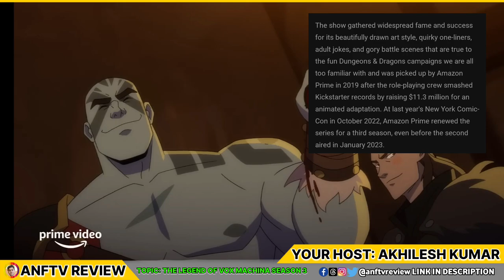The Legend of Vox Machina Season 3: Exciting Updates Revealed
The Legend of Vox Machina Season 3: Exciting Updates Revealed Episode 13

-Queries solved- :-
1) The Legend of Vox Machina Season 3  release date
2) The Legend of Vox Machina Season 3 release update
3) The Legend of Vox Machina Season 3  kab aayega
4) The Legend of Vox Machina Season 3 trailer release date
5) The Legend of Vox Machina Season 3  trailer updates